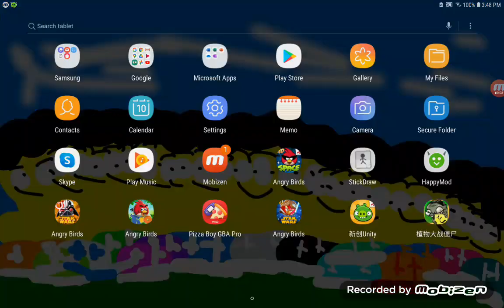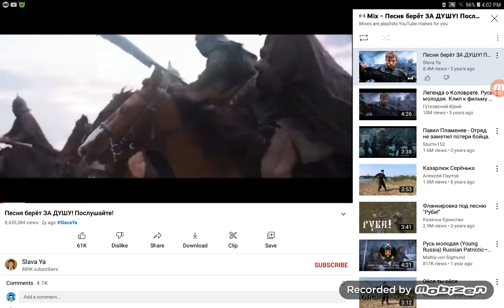BP with unlimited mapping on Anything Part XIII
Part XIV has being planned for your treaty of turks/turkics/Turkishes for making this nonsense @geekyball @pahrulpyxzy @Egyptian_palestanian @ozgur3169 @birdcraft2287 @RetroGaming2.0 @Retrogaming2.0support @yourlocaleulfan @Imperiodoamanha-antifurry @xxxman360 & @JACKSONSTGETINIT